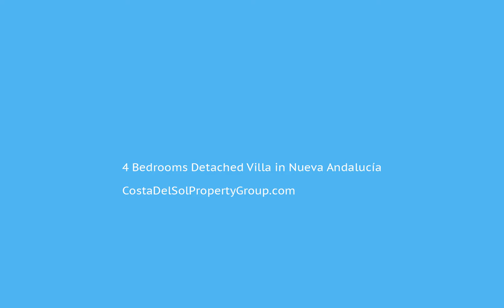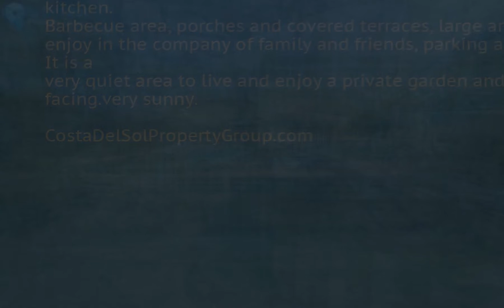4 Bedrooms Detached Villa in Nueva Andalucía, Costa Del Sol FOR SALE €1,450,000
4 Bedrooms Detached Villa in Nueva Andalucía, FOR SALE €1,450,000 Property ID: CDS15676
Villa in one of the best urbanizations of Nueva Andalucia next to the golf course Los Naranjos, private street. It has 3 bedrooms, 2 bathrooms upstairs and two terraces, on the first floor there is a bedroom and a bathroom, living room, kitchen. Barbecue area, porches and covered terraces, large area with pergolas to enjoy in the company of family and friends, parking area for several cars. It is a very quiet area to live and enjoy a private garden and swimming pool.south facing.very sunny.Covered Terrace;Fitted Wardrobes;Near Transport;Private Terrace;Storage Room;BarbequeClose To Golf;Close To Shops;Close To Town;Urbanisation